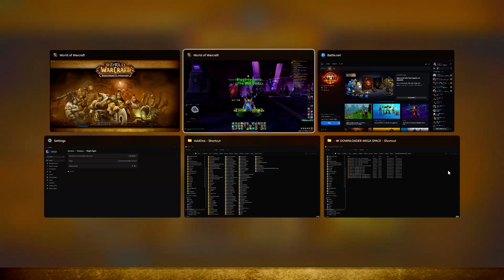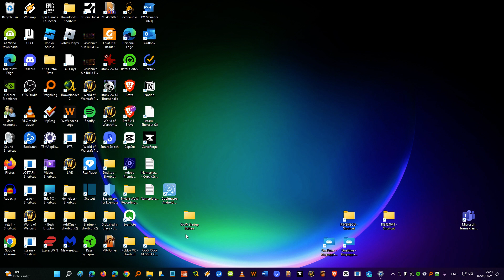Tanks - Preparing for The War Within # 2 - Dragonflight Season 4 - EU & NA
New Tank project:
Been levelling fresh tanks on both EU and NA on my current main realms Ravencrest and Sargeras. Death Knights and Monks. At 60+ I have Tank Paladins, Warriors and Demon Hunters in both regions. I switched Warrior to Prot from Fury. I've always preferred playing Fury or Prot over Arms 95% of my Warrior play.

Life's hectic, got a short stream in before bed since I want to document this project. Preparing Tanks for Solo Queue RBGs in The War Within. No idea which season since that depends on life schedules and other priorities but I'll want them prepped over time so that I can queue whichever role I want to when it's time and I enjoy tanking more than healing. If I could play support I'd enjoy that more. But there will be a healing phase as well. Inevitable with my mindset. Could be 2 expansions from now or 4 but that time will come as well. Always does haha.

Main Rogue (NA). Shout out to Bloodbound

Main Rogue (EU) if things go according to plan. Shout out to Alliance Defense Force